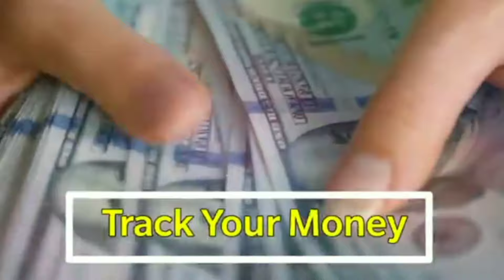Sadhu Marndi Ka Biography Video | Sadhu Marandi Ka Ghar Kahan Hai |Sadhu Marndi 1999 Vlog Santali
VIDEO TAGS 👇
Sadhu marandi Ka Ghar kahan hai
Sadhu marandi ka biography video
Sadhu marandi Ka video
new Santali video 2023
1999 Vlog santali
Sadhu marandi Ka family mein कौन-कौन hai
Sadhu marandi Ka monthly income kitna hai
Sadhu marndi
new Santali video
Santali video

thank you so much YouTube team